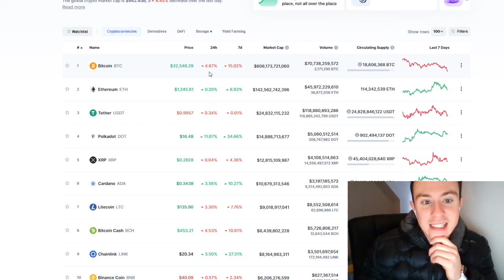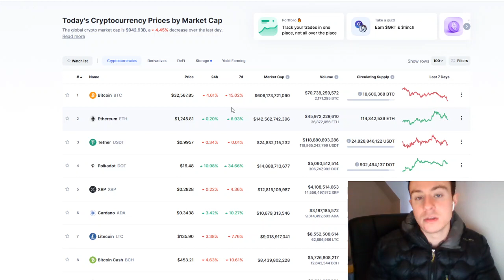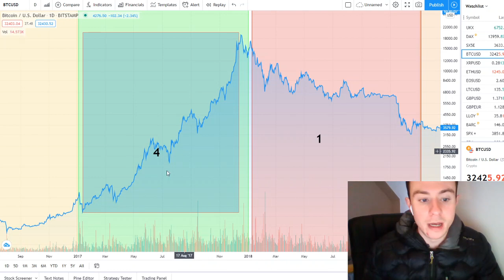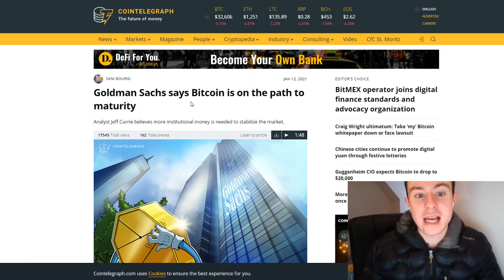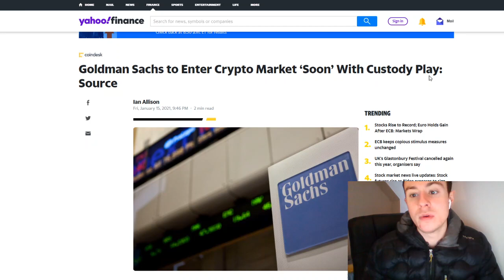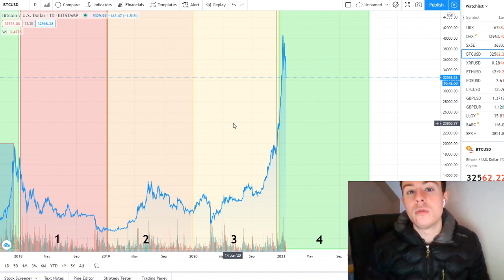Bitcoin Bull Run Cancelled!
Hey guys in this video we are going to be looking at the current state of the crypto market and more importantly bitcoin! Watch the entire video this video may prevent you from getting rekt and save your portfolio!